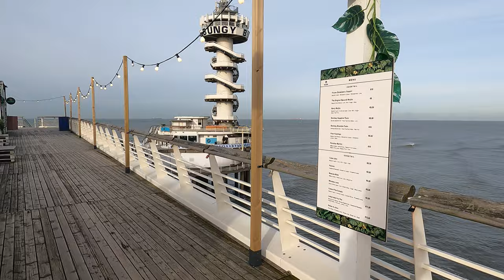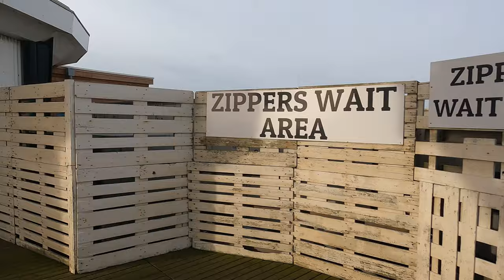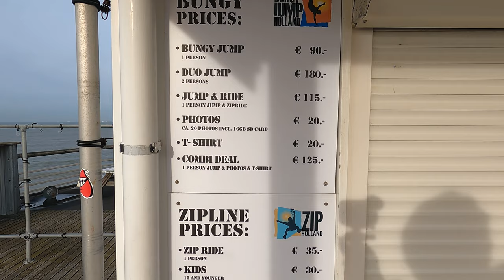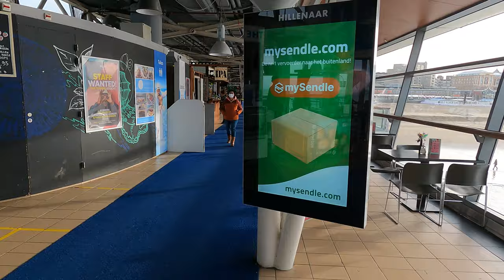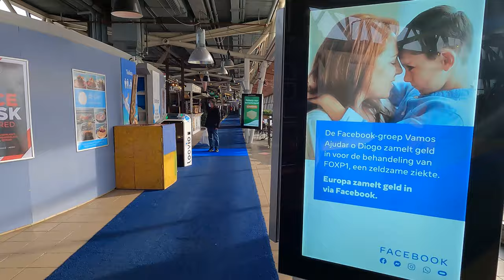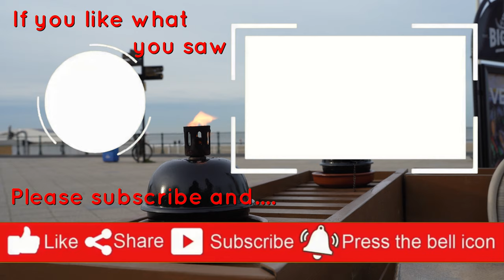A virtual walk around Scheveningen, Netherlands, beach, bars & pier.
We start our walking tour just on the beach along from the on Scheveningen Boulevard. A view of the magnificent Kurhaus - a five star hotel and health resort right on the boulevard.

We then explore the town's famous pier. Two decks - the lower one covered, full of stalls, cafes and bars and a great view over the beach. The second on the top deck, providing a great view of the Ferris Wheel, hotel suites, zip line and bungy jump platforms and of course, the wide sandy beach.

CAMERA GEAR ( Photo & Video )
-Sony A7c
-Ojective: Sony FE 24mm 2.8 G
-Objective: Sony FE 50mm 2.5 G
-Obective: Tamron 35-150mm F/2-2.8 Di III VXD Sony FE
-2 Battery: Sony NP-FZ100
-Charger: Hama USB Travel Charger for Sony NP-FZ100
-Gopro Hero 9 black, Media Mod and Max lens mod
-SSD Disk: Sandisk 1TB Extreme Portable SSD
-Sound: Rode VideoMicro microphone
Sound: RODE LAVALIER GO
-Tripod: Sirui UltraLight T-025SK Carbon Tripod + B-00K Black
-Tripod: LEOFOTO POCKET MINI TRIPOD MT-03 + BALLHEAD MTB-19
-Caruba macro ring
-Lenspen Elite lens cleaning kit
-ND filter: B+W 52mm 102 (ND 0,6) Grau
-ND filter: B+W 49mm F-PRO MRC 106 nd 1.8 classic +6'
-Polarisation filter: B+W 52mm Zirkular
-Polarisation filter: B+W 52mm Linear
-Gradient ring: 49mm-52mm
-Camera bag: Billingham 555 KHAKI/TAN
-Camera bag: Billingham Hadley Small Pro Sage/Chocolate FibreNyte

CAMPING GEAR
-Tent: 2 person Hilleberg Staika
-Tent: 1 Person Hilleberg Akto

Cooking gear:
-Trangia 25-8 UL / HA Stormcooker
-Fallkniven gp gentleman's pocket knife

-Bicycle: Koga worldtraveller with rohloff hub 14 speed
-Tilley hat TWC7 Outback